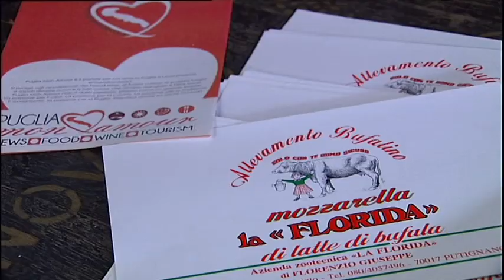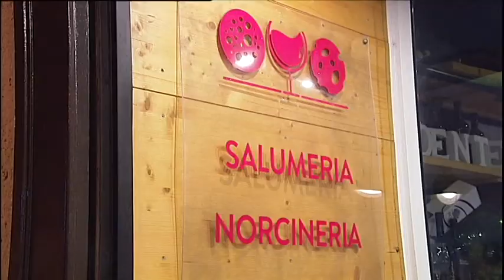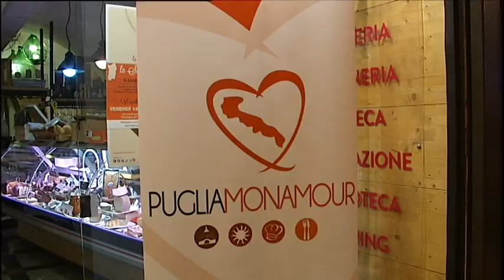DANIELA MAZZACANE - TG PRIMA - PUGLIA MON AMOUR CAMPANIA PUGLIA